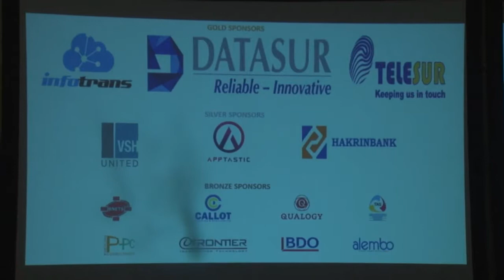09 02 2018 ICT Associatie van Suriname hield Cyber ICT Event